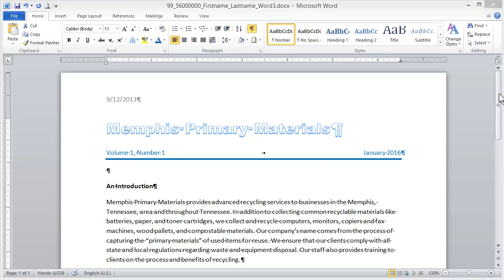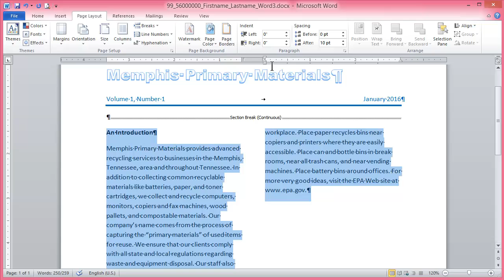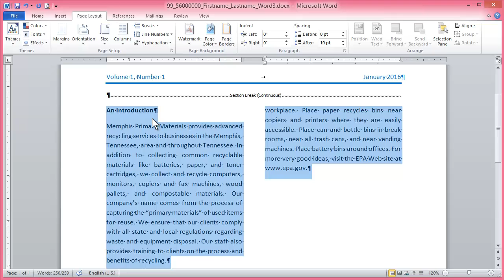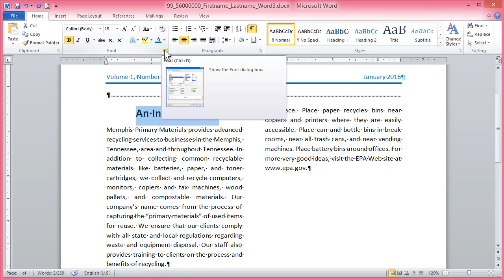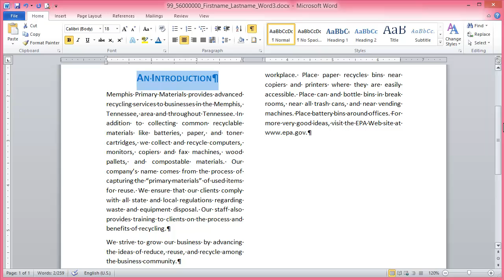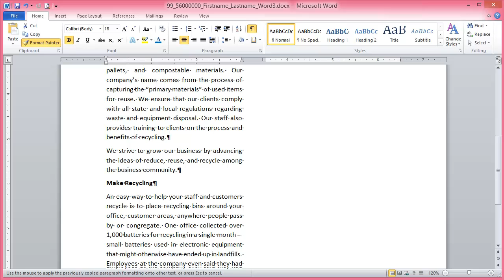Word 3-2 Two Columns Format Painter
การข้อความในเอกสารเป็นแบบหลายคอลัมน์ และการใช้ตัดคัดวางรูปแบบ